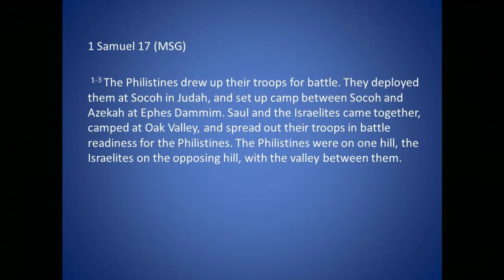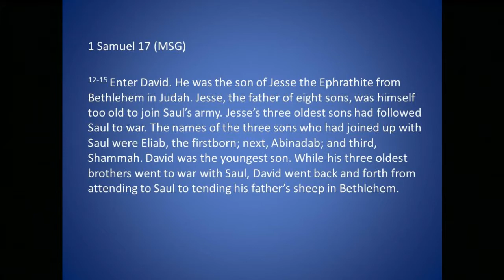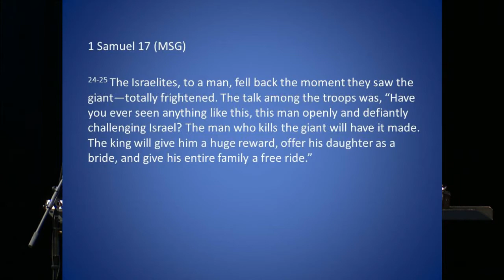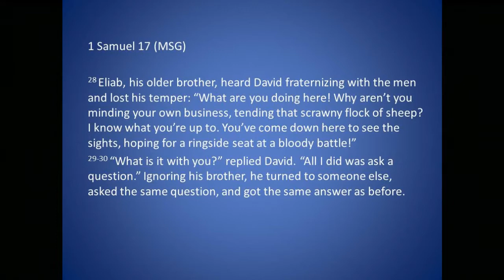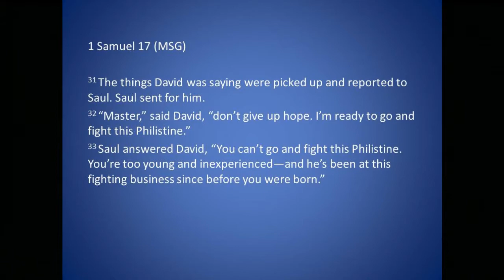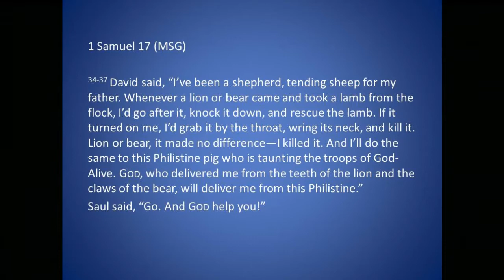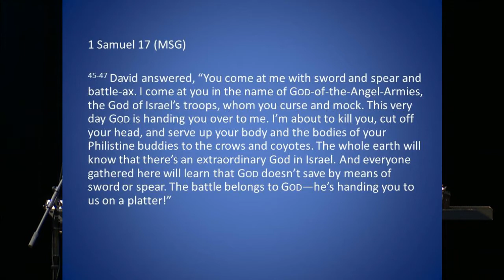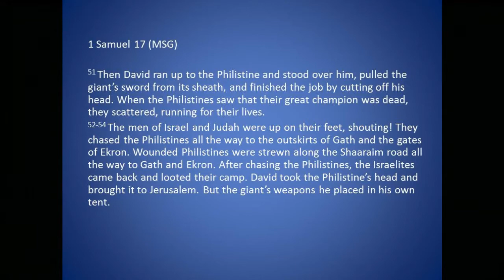Five Smooth Stones // Pastor David Domina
God uses the little things in our lives to slay the giants that we face. The seed for your next miracle is already in your hand.